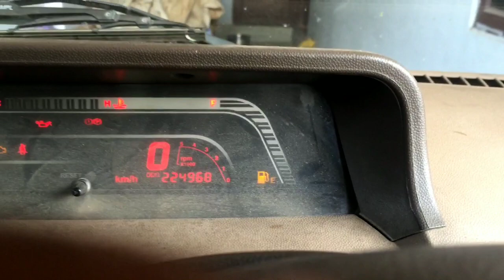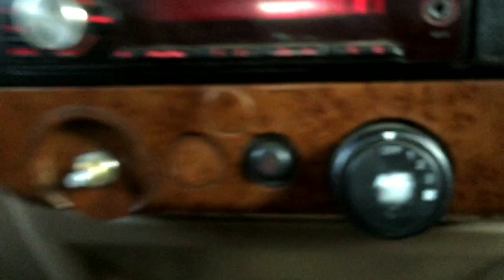Ventilation In Mahindra Bolero Better Then Other SUV & Sitting comfort |2022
I am own proud onwer of this channel I am pursing in btech and I am own two cars MAHINDRA BOLERO and TOYOTA GLANZA
if you have any own car and Interested I can review your car please contact on Instagram and